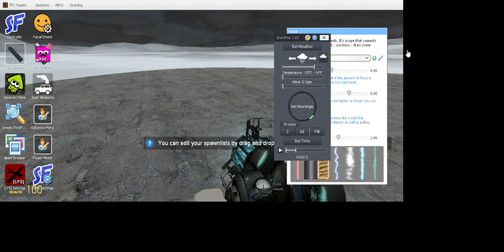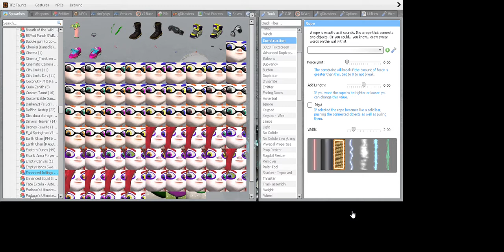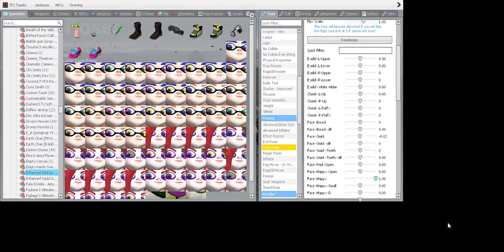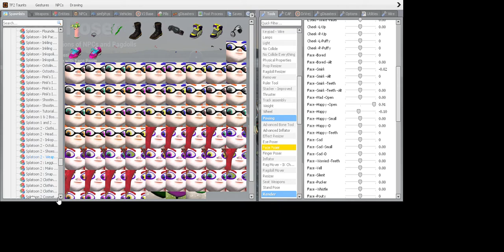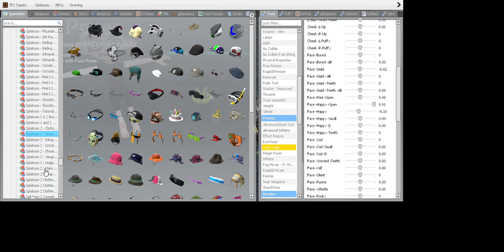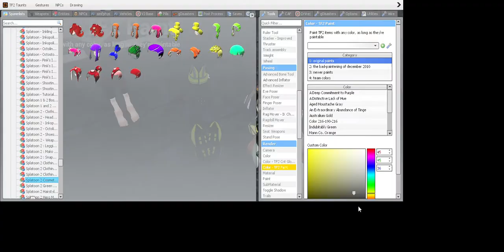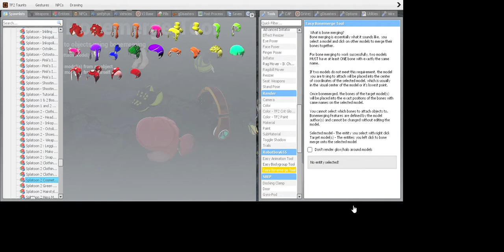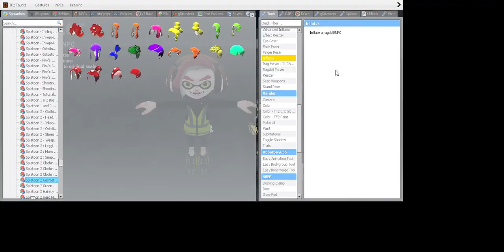splatoon gmod hello steam and youtube users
hello steam and youtube users i will be doing more gmod viedos